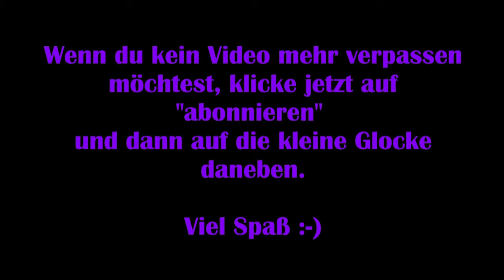Neverwinter: Deutsch #04 – Unser erstes Pferd! [Lets Play]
Neverwinter ist ein MMORPG, bei dem man sich aus verschiedenen Rassen einen magischen oder kämpferischen Krieger erstellt und viele Quests rund um das Neverwinter Land erledigt.

Viel Spaß :-)

Technische Details:
Aufnahmetool: GeForce Experience
Bearbeitungsprogramm: VideoPad Video Editor
Mikrofon: Auna MIC-900B USB Kondensator Mikrofon für Studio-Aufnahmen

Release: 30. April 2013
Entwickler: Cryptic Studio
Publisher: Perfect World Entertainment
Genre: MMOPRG
Entwickelt für: PC
FSK: 12